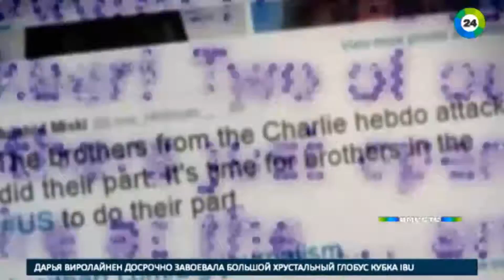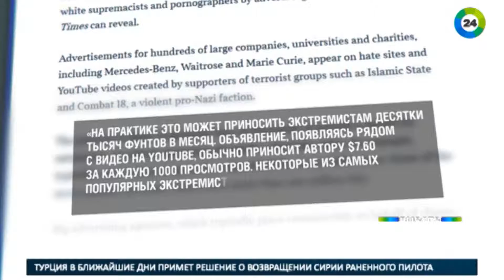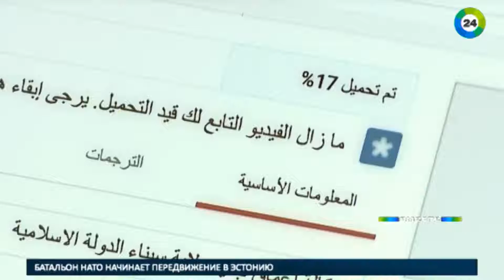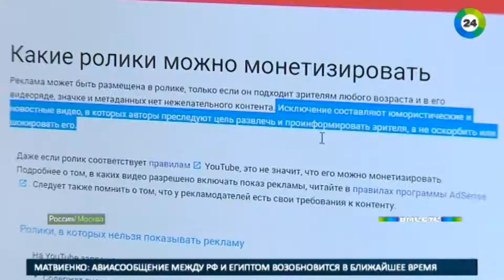Реклама замедленного действия